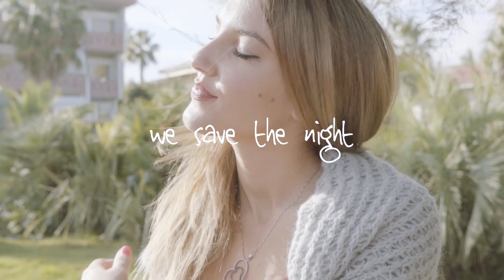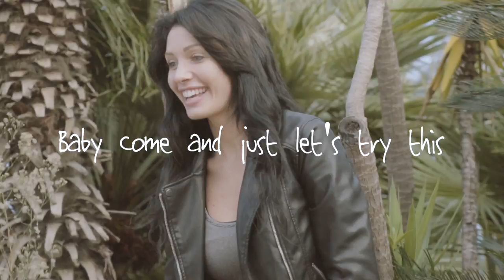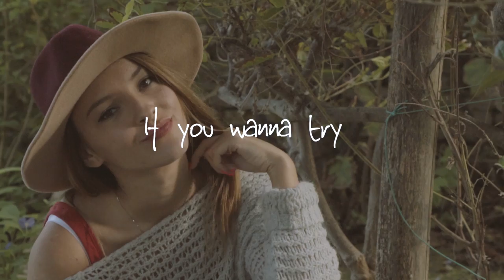Lex Martin, Gil Sanders Ft. Aurelia - The Night - (Official Lyric Video)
★ Listen / Download Lex Martin, Gil Sanders Ft. Aurelia - The Night - (Official Lyric Video)